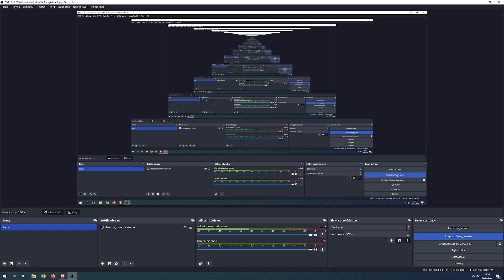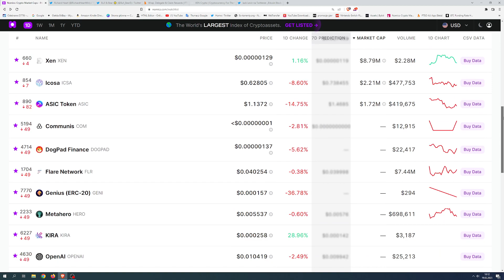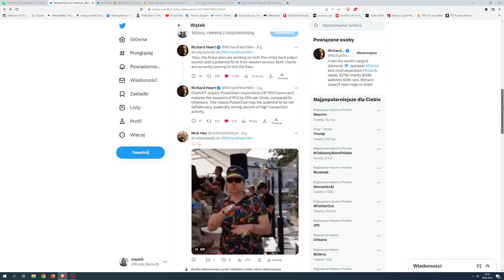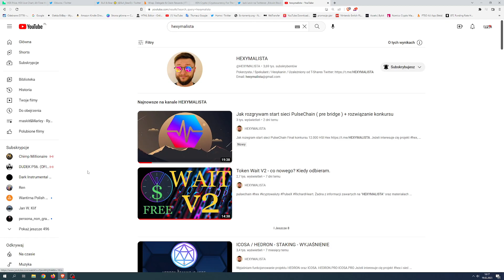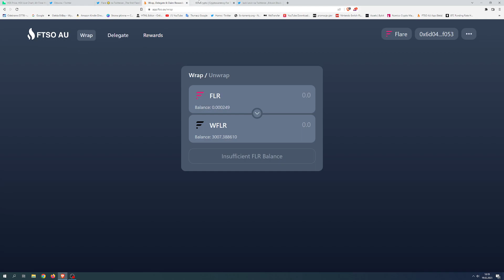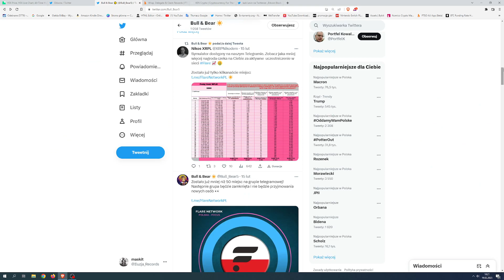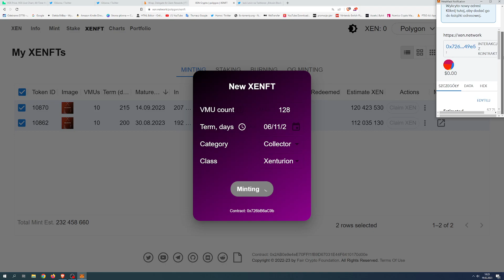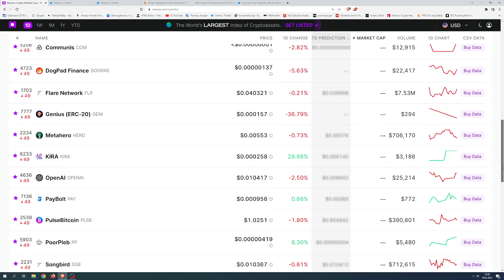Aktualizacja informacji o Pulsechain V3 + Airdrop FLARE + Mint XENFT na Poligon